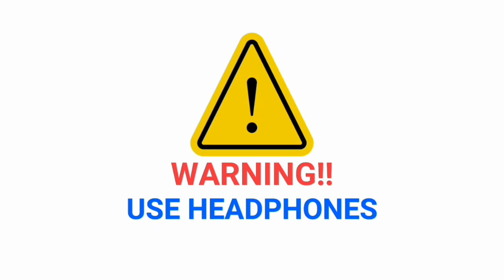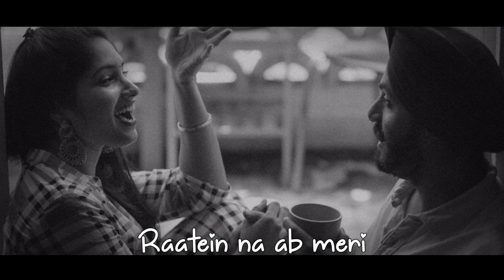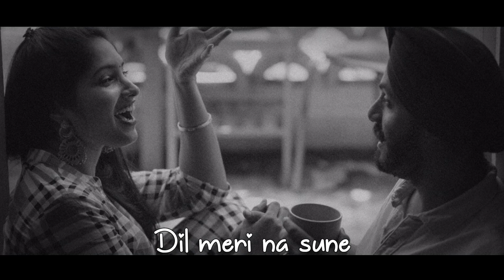Dil Meri Na Sune Dil Ki Mai Na Sunu || slowed + reverb + 16D + lyrics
dil ka main kya karoon,
Dil ki main na sunu,
slowed, reverb, lyrics,
Dil meri na sune,
slowed, reverb, lyrics,
slowed, reverb, lyrics,
slowed, reverb, lyrics,
slowed, reverb, lyrics,
slowed, reverb, lyrics,
slowed, reverb, lyrics,
slowed, reverb, lyrics,
slowed, reverb, lyrics,
slowed, reverb, lyrics,
slowed, reverb, lyrics,
slowed, reverb, lyrics,
slowed, reverb, lyrics,
slowed, reverb, lyrics,
slowed, reverb, lyrics,
slowed, reverb, lyrics,
slowed, reverb, lyrics,
slowed, reverb, lyrics,
slowed, reverb, lyrics,
slowed, reverb, lyrics,
slowed, reverb, lyrics,
slowed, reverb, lyrics,
slowed, reverb, lyrics,
slowed, reverb, lyrics,
slowed, reverb, lyrics,
slowed, reverb, lyrics,
slowed, reverb, lyrics,
slowed, reverb, lyrics,
slowed, reverb, lyrics,
slowed, reverb, lyrics,
slowed, reverb, lyrics,
slowed, reverb, lyrics,
slowed, reverb, lyrics,
slowed, reverb, lyrics,
slowed, reverb, lyrics,
slowed, reverb, lyrics,
slowed, reverb, lyrics,
slowed, reverb, lyrics,
slowed, reverb, lyrics,
slowed, reverb, lyrics,
slowed, reverb, lyrics,
slowed, reverb, lyrics,
slowed, reverb, lyrics,
slowed, reverb, lyrics,
slowed, reverb, lyrics,
slowed, reverb, lyrics,
slowed, reverb, lyrics,
slowed, reverb, lyrics,
slowed, reverb, lyrics,
slowed, reverb, lyrics,
slowed, reverb, lyrics,
slowed, reverb, lyrics,
slowed, reverb, lyrics,
slowed, reverb, lyrics,
slowed, reverb, lyrics,